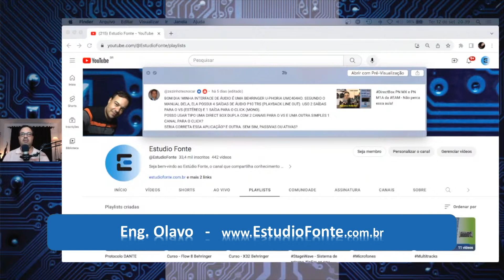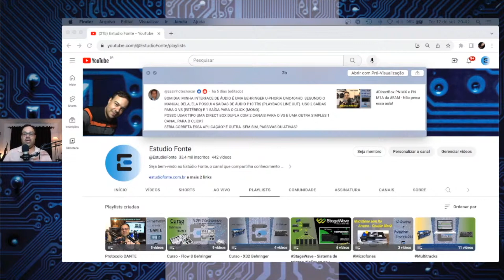Conexão do SETUP de tecladista ou VS - Dica rápida